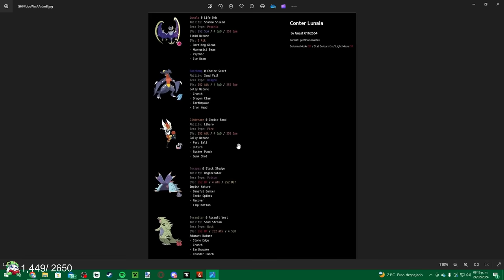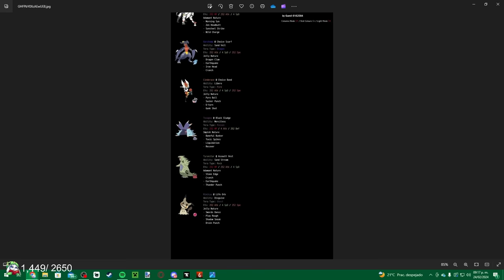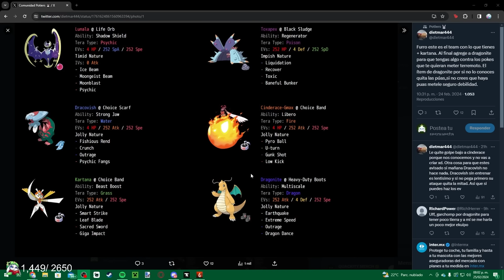Abri OTRO Server de Pokemon con amigos y esto pasó...